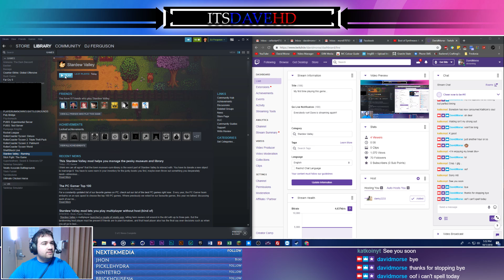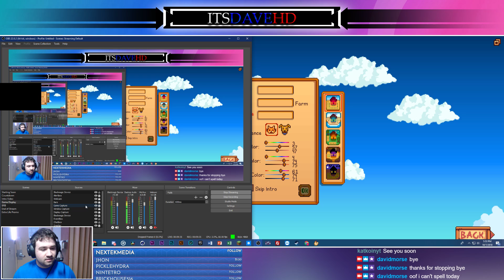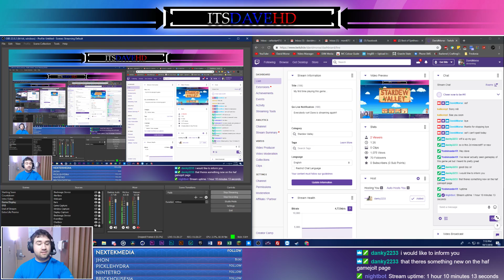A New Adventure! - Stardew Valley Stream - 10.7.2018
Starting a new game today!

Gear I use:
Music Making System
Audio Mixer
Stereo System
Stereo Monitors
Stereo Headphones
JVC Camera